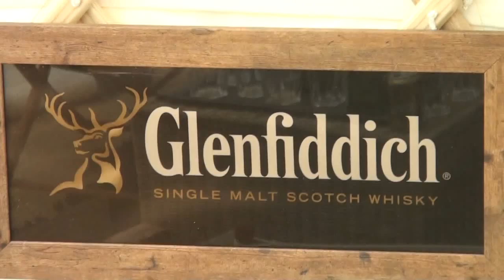e12 base camp 10